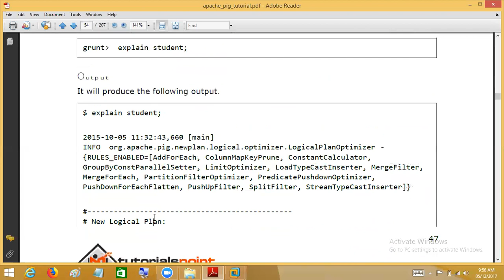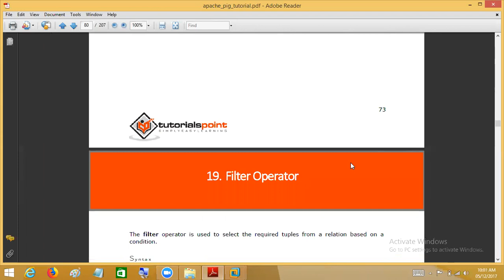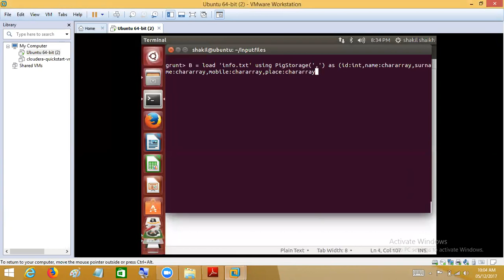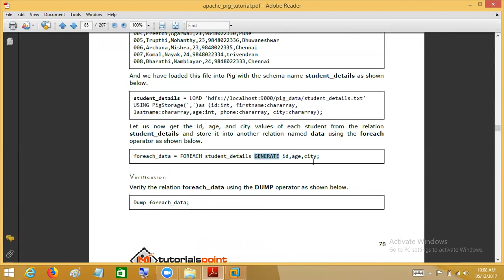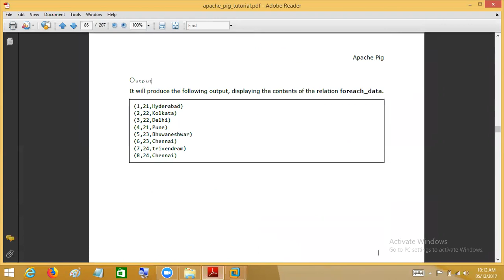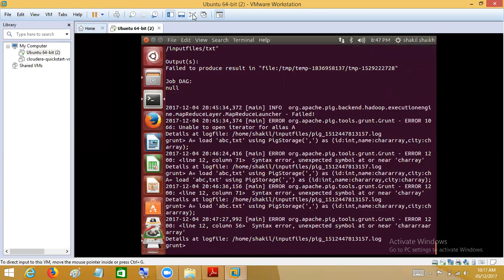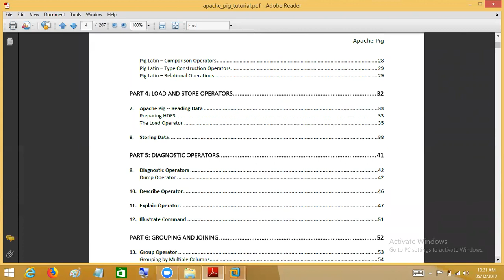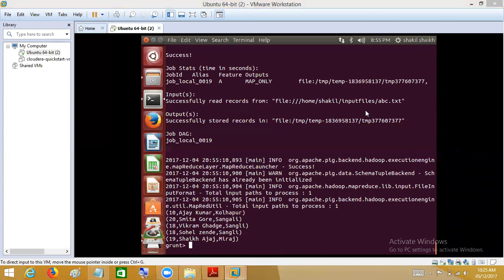Pig Commands 3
Apache Pig, Pig Latin, Data Transformation using pig, Bag in pig, tupple in pig, atom in pig, filter in pig